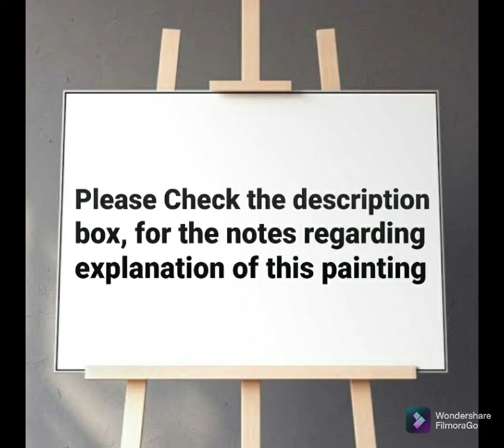Liberty Leading the People by Eugene Delacroix ....Painting analysis in Malayalam.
Delacroix painted 'Liberty Leading the People ' in 1830 to commemorate the July Revolution that had brought Louise - Philippe to French throne. This Canvas mixes allegories with contemporary realism.

King Charles tenth published restrictive ordinance, which were contrary to the 1814 charter. Protest and demonstrations soon happened and they were followed by 3 days of fighting. The revolution came to an end after the formal resignation of King Charles and the proclamation of Louise - Philippe to throne.

It is said that Delacroix started painting, after witnessing the violent protest of July Revolution against the ordinance issued on July 26, 1830.